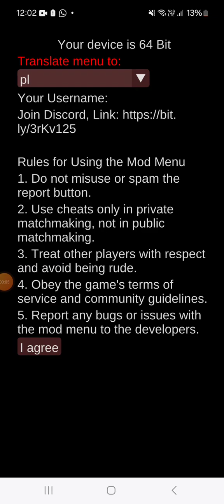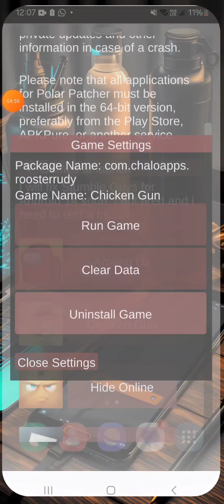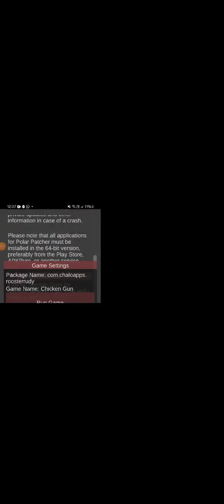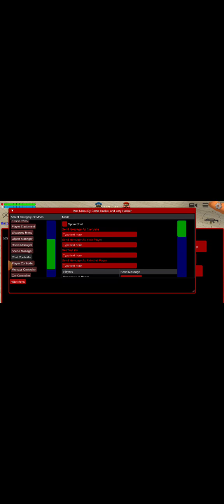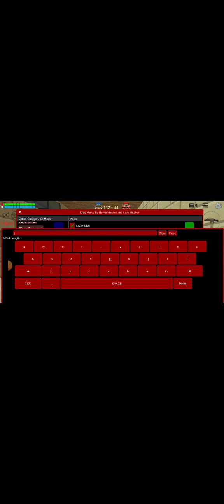Chicken gun mod menu by bomb hacker mod gameplay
Download Link